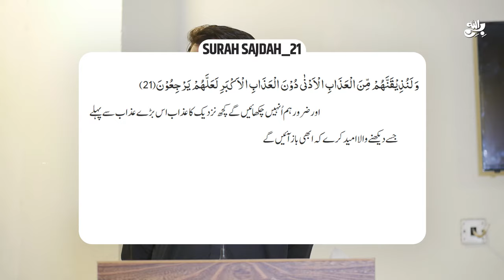ALLAH KA AZAB AA RAHA HAI || January Important Month | Awais Naseer